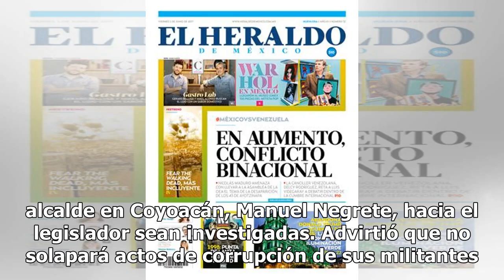PRD se desmarca de corrupción en Coyoacán tras denuncia de Manuel Negrete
El PRD investigará presuntos actos de corrupción en Coyoacán, lo que puede derivar en una amonestación hasta la expulsión, negó que cobre diezmos a trabajadores de la alcaldía y señaló que "si hay personas que lo hacen a nombre del partido deben ser castigadas por las autoridades correspondientes".L...